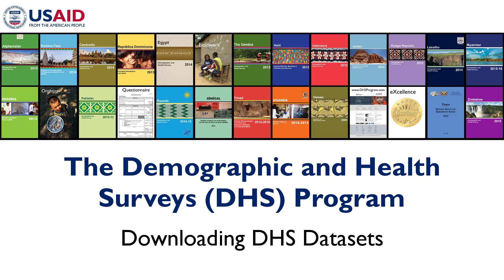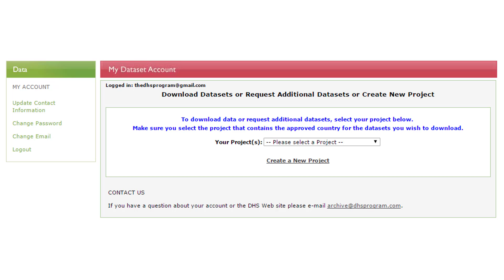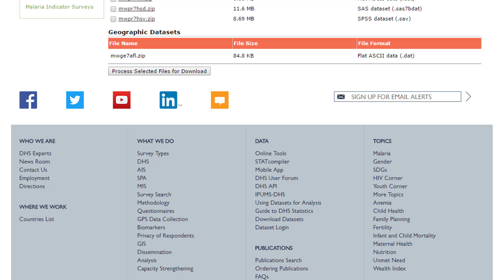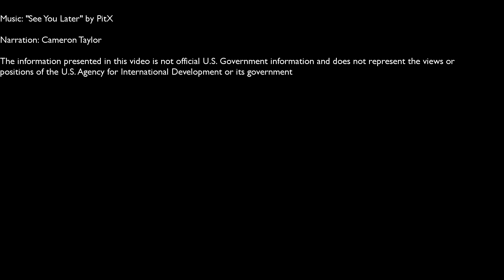Downloading DHS Datasets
This video provides step-by-step instructions for downloading datasets from The DHS Program.